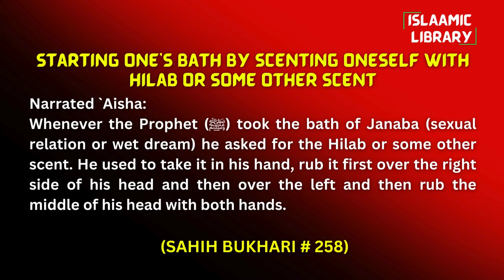Surah Taubah Ayah 24 Tafseer in English by Dr Israr Ahmed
Bayan ul Huda, Surah Taubah Ayah 24 Tafseer in English by Dr Israr Ahmed

TOPICS COVERED IN THIS VIDEO:
1. If you love your fathers, sons, spouses, wealth, and worldly life more than ALLAH, His Rasul ﷺ, and Jihad, then go and wait, since ALLAH does not guide such rebellious people.

Narrated `Aisha:
Whenever the Prophet (ﷺ) took the bath of Janaba (sexual relation or wet dream) he asked for the Hilab or some other scent. He used to take it in his hand, rub it first over the right side of his head and then over the left and then rub the middle of his head with both hands.